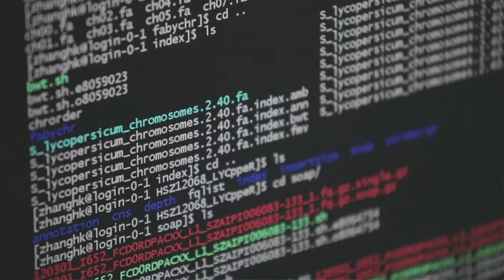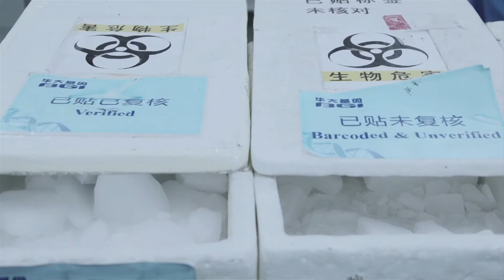Bregtje van der Haak Discusses Her Film "DNA Dreams"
Highly renowned international documentary filmmaker, Bregtje van der Haak, of VPRO (Dutch Television), discusses her most recent documentary, "DNA Dreams."  This film documents the undertaking of Chinese scientists who are attempting to analyze and potentially clone the DNA of 2,000 highly gifted children.

China has been on the forefront of cloning research and technology, and the implications of their projects are far reaching.  "DNA Dreams" poses the questions: What if we could identify the gene that contains information about human intelligence?  Would a brave new world be waiting for us?